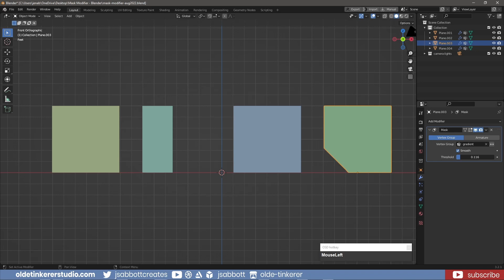How to use the mask modifier in Blender [3.2] | 3D Modeling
Did you know you can use a modifier to hide parts of your objects?

In this Blender tutorial I will show you how to use the mask modifier to show and hide parts of your mesh objects in Blender.

Timeline:
00:00 Introduction
00:11 Mask Modifier
01:05 Vertex Selection
02:14 Weight Paint